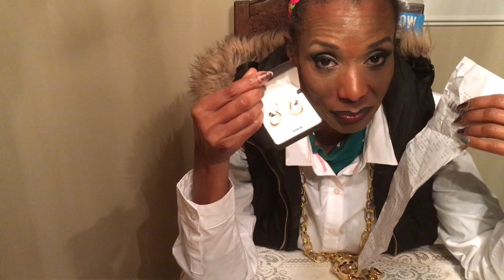Sears Blackfriday Points Haul Vlogmas 6